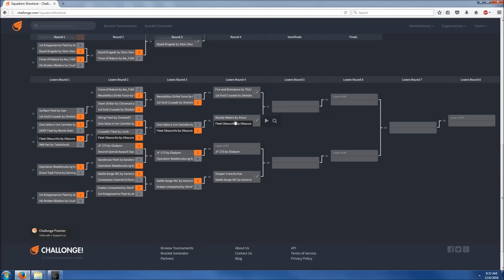From The Depths Tournament Squadron Shootout E44 Bloody Waters vs Fleet Obscuritis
If you'd like to take part in the Squadron Shootout discussion or look at the rules, you can find the forum thread

The music used in the introduction is The Seven Seas by Brandon Fiechter and is used with permission.

All other music is public domain.